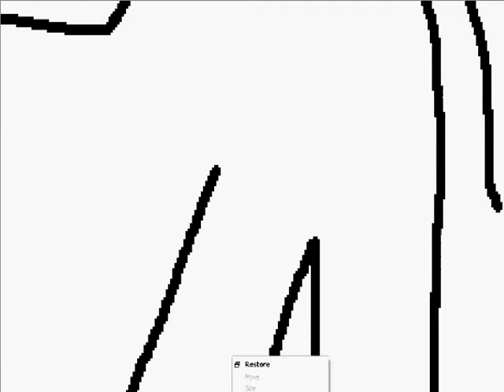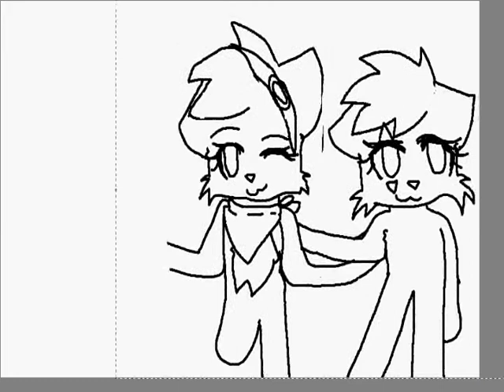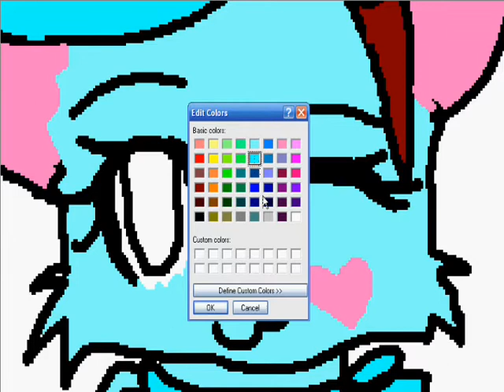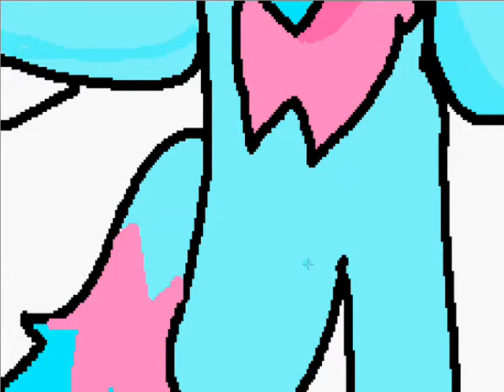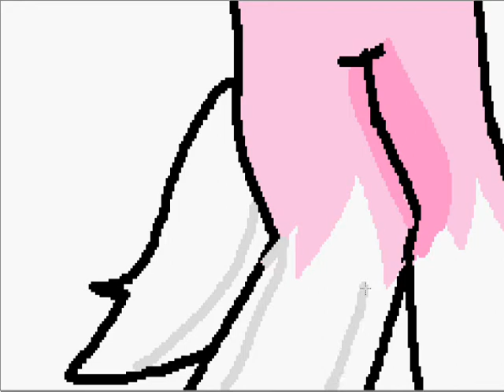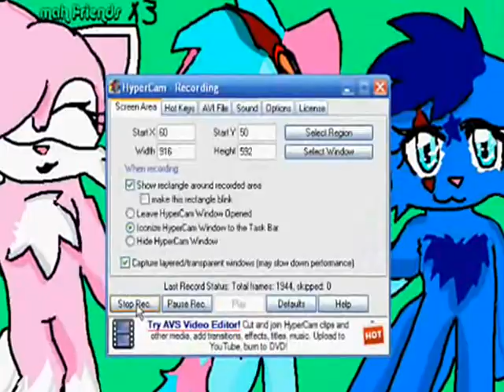BFF speed paint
Thank you bani and angel for bein mai friends on here! your the ones who motivate me to animate to the best of my abilities!